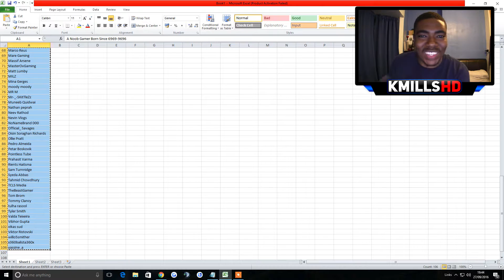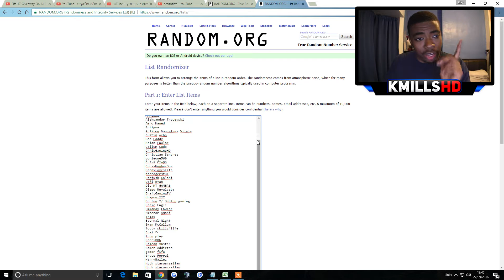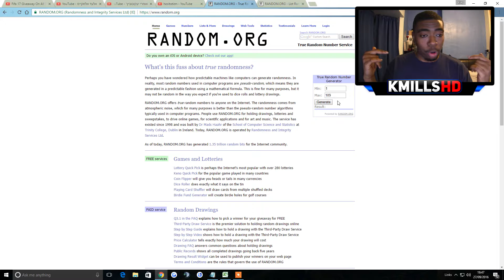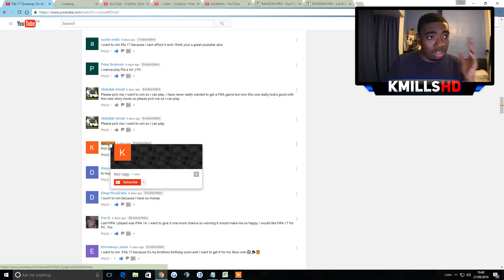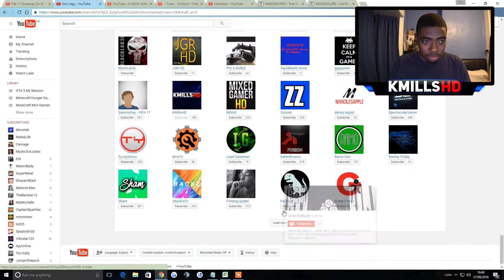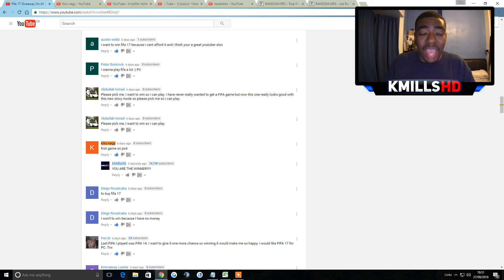Fifa 17 Giveaway On All Platforms!!! (WINNER!)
►Social Media◄